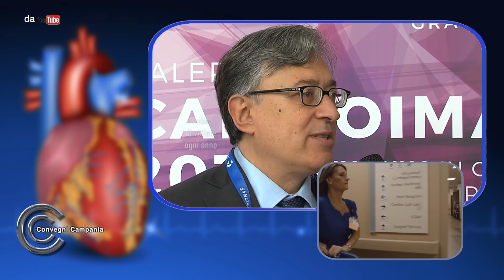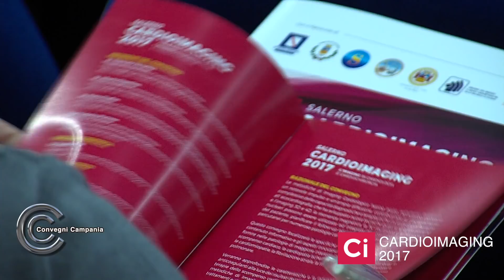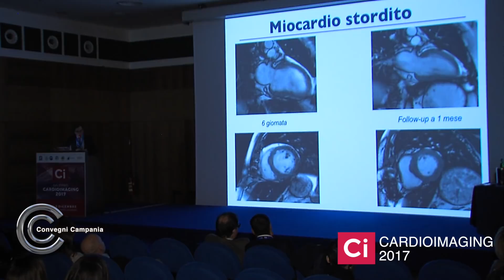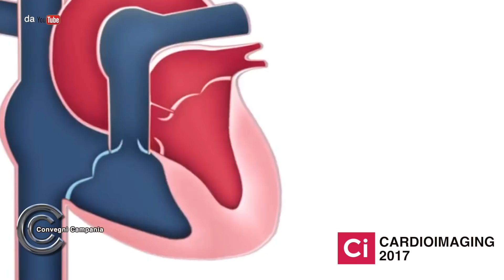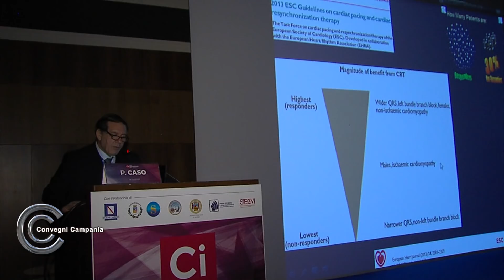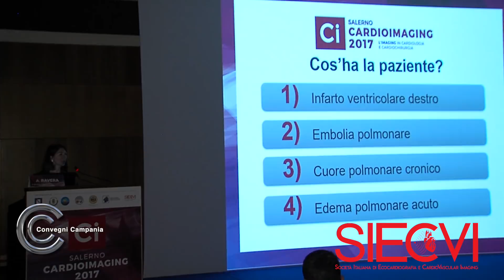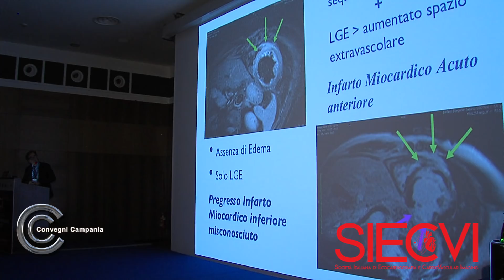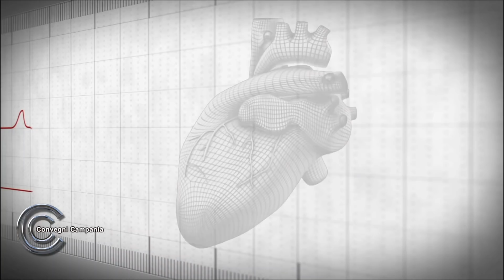Cardioimaging 2017 L'Imaging in cardiologia e cardiochirurgia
La qualità e l'alta risoluzione delle immagini sono sempre  di piu' un supporto  alla medicina in genere e sono diventati uno strumento straordinario  per i cardiologi che utilizzano sia in fase diagnostica che terapeutica. Oggi con le nuove tecniche  come la risonanza magnetica, ecocardiografia, spekle traking, le immagini in 3D e 4D tutte le altre è possibile chiaramente programmare al millesimo un intervento  se necessario  e in ogni caso garantire  la cura piu' adeguata al paziente. Da qui  l'esigenza  di organizzare a Salerno il convegno cardioimaging giunto alla sua terza edizione